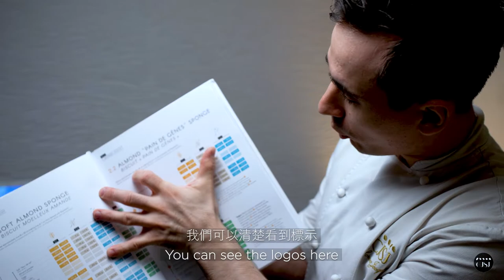Review of the book "ADAPT | A Unique Pastry Concept" by Richard Hawke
Co-Founder of CJSJ - Chef Soriano Joaquin shares his thoughts on the book “ADAPT - A Unique Pastry Concept”:

“This book is clearly a must have in your collection or even to use daily in pastry production. In this book there is absolutely no room for doubt and Richard’s Research & Development is clearly felt in the recipes. It is certainly a future best seller for the pastry industry.”

Packed with theory to help you understand the role of ingredients in recipes, over 200 base recipes in 4 different versions:
➡️ gluten
➡️ gluten-free
➡️ lactose-free
➡️ vegan 🌱📖

presented in a new comparative recipe design and Richard’s signature creations are all waiting for you in this beautiful book in English & French 💫🇫🇷🇺🇸

👉 Shipment worldwide available!

Video Credit to @CJSJ 🙏